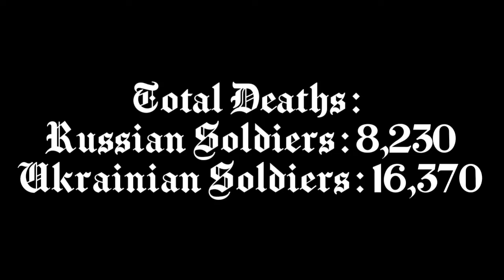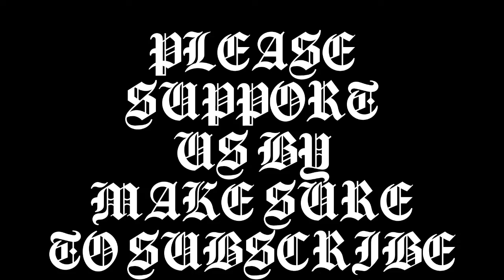Russian Invasion Of Ukraine Day 49 | 48 Of Russian Ukrainian War